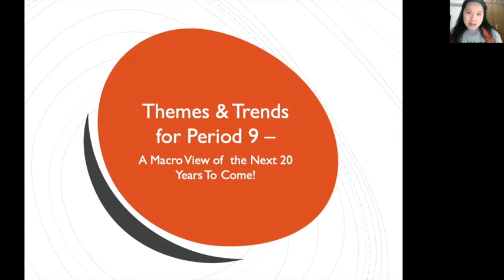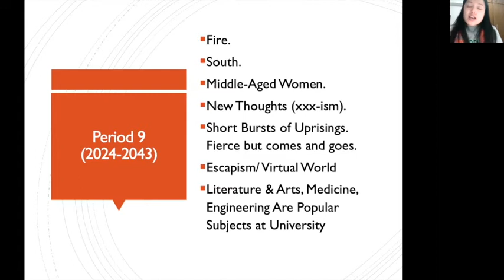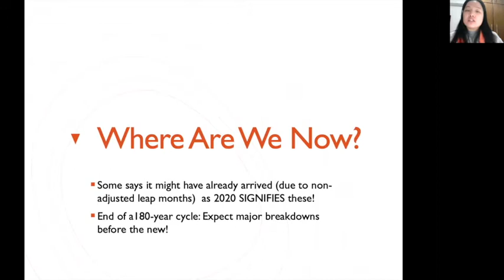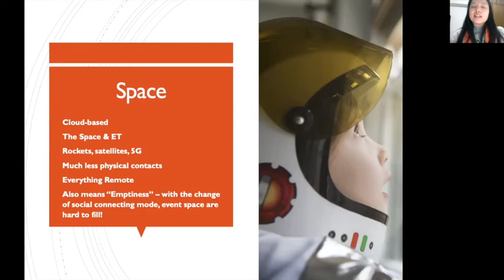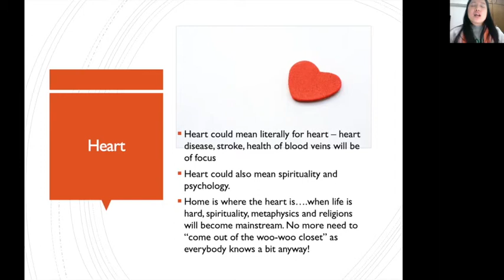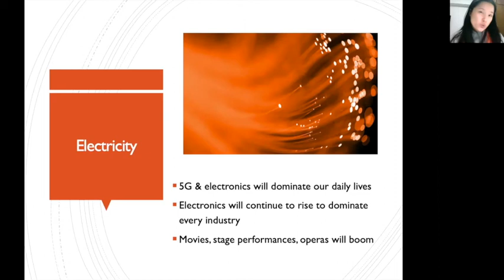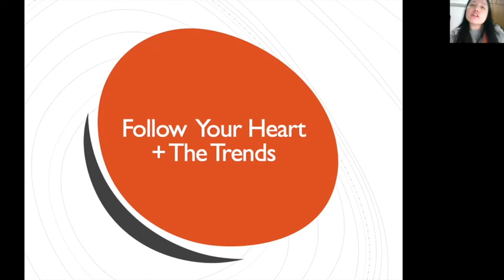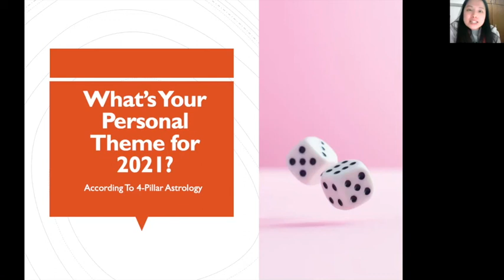Key Trends for The Next 20 Years? Rise of Women, Spirituality -Feng Shui Period 9 Predictions風水九運預測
Period 9: Key Trends for the Next 2 Decades

We all know we are in the midst of transitional times.
Well, let's take a step back to look at this at the human evolution point of view!

In Chinese metaphysics, there is a theory that says history repeats itself in a 180-year cycle; and within it, every 2 decades there is a major signifying theme.

We are just about to enter the find phase of this current 180-year cycle. To get ready for the change, which is like a big wave that pushes us forward, you gotta be alert!

What will the next 20 years bring us?
Who will rise to power? (Hint: It's us, sistars!!!)
Which industries will be booming like crazy?
What will people's hearts yearning for?

We'll explore all these in this episode on Period 9 to help you understand the grander picture of how the human story evolves, as well as to get on the trends of the future earlier than others!

If you'd love to know your Personal Annual Theme fo the coming lunar new year, as well as a Daily Cosmic Weather Forecast for your monthly planning, join me on my Patreon at $15/month!